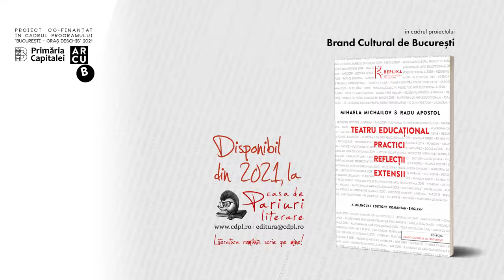Booktrailer „Teatru educațional - Practici. Reflecții. Extensii” - Mihaela Michailov & Radu Apostol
Casa de pariuri literare, 2021

„Proiect co-finanțat de Primăria Capitalei prin ARCUB în cadrul Programului București – Oraş deschis 2021”
„Conţinutul acestui material nu reprezintă în mod necesar poziţia oficială a Primăriei Municipiului București sau ARCUB”